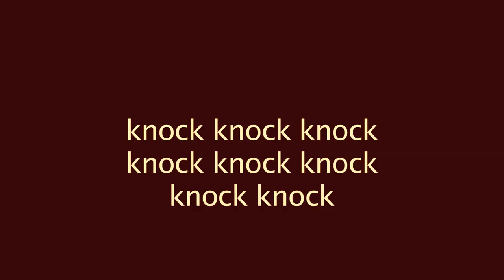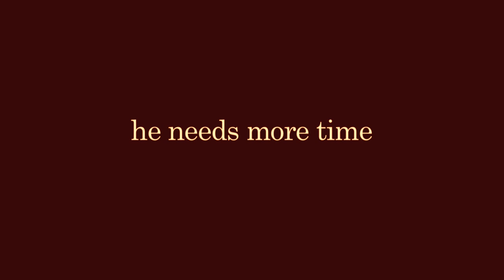2 men 1 toilet